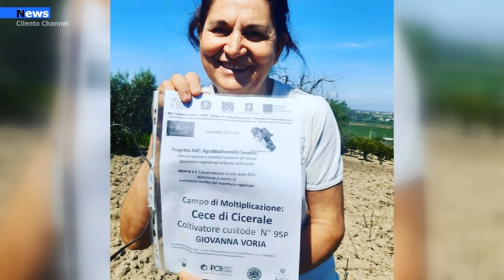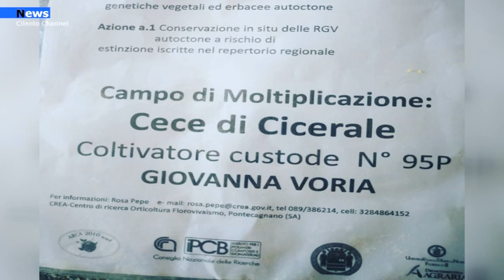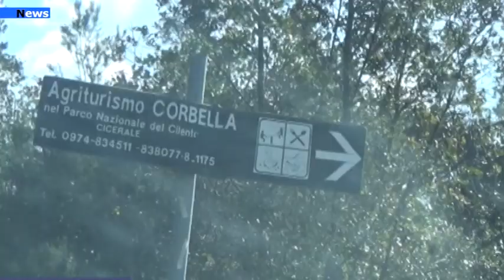Cicerale, Giovanna Voria dopo 22 anni di sacrifici e impegno diventa coltivatore custode del cece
Giovanna Voria dopo 22 anni di sacrifici e impegno per la sua terra diventa coltivatore/custode del cece di Cicerale e del fagiolo striato di Castellabate